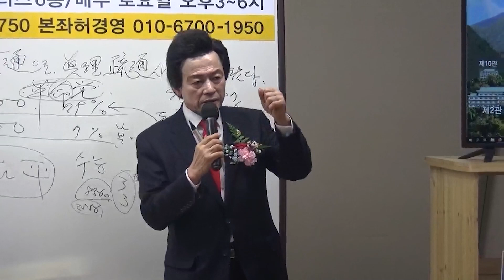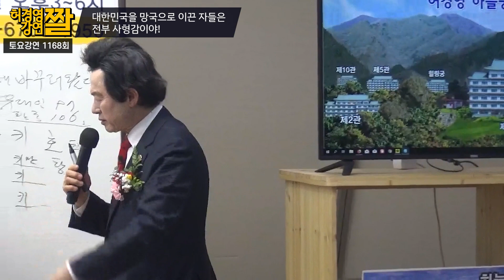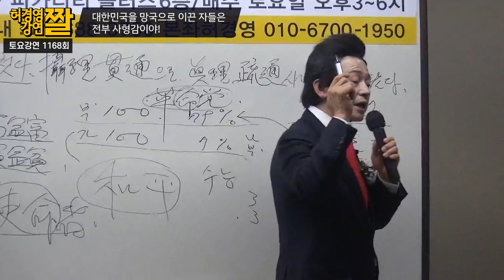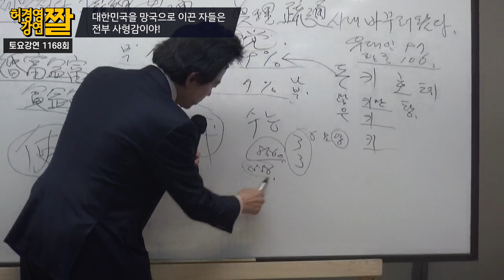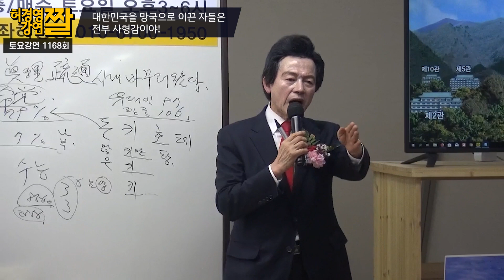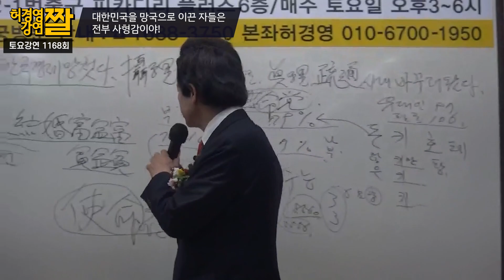나라꼴에 분노하는 사람이 봐야할 영상 - 허경영 -